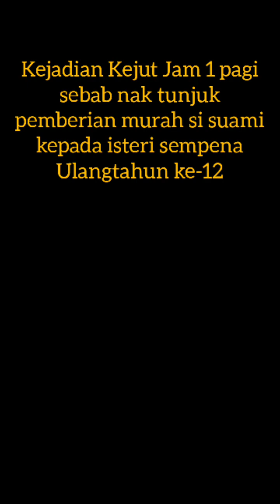KEJUTAN AWAL SEMINGGU HADIAH ANNIVERSARY KE DUA BELAS TAHUN 2022 | TERUJA BONIA ADA DIAMOND WATCH 😱😱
Hadiah ulangtahun ke-12 Tahun 2022

Kredit Music :-
Band : Payung Teduh